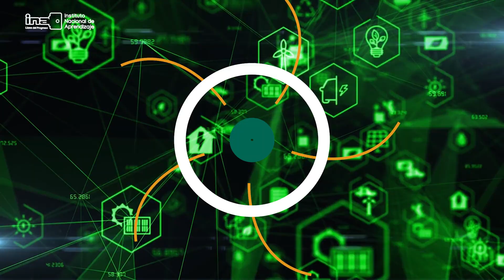Mundo 4.0. - Hidrógeno verde (MINAE)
Versión Carolina Flores MINAE
Mundo 4.0, es un espacio para conversar con personas destacadas sobre temas relacionados a la Industria 4.0 y su tecnología, conocer los alcances, metas  y proyectos donde esta traerá beneficio a todas las personas que vivimos en Costa Rica.

Ingrese al link que aparece en pantalla y conozca más temas de tecnología con nuestros programas de Mundo 4.0.